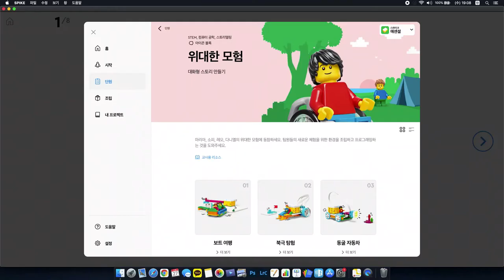스파이크 에센셜 단원1. 위대한 모험_동굴자동차